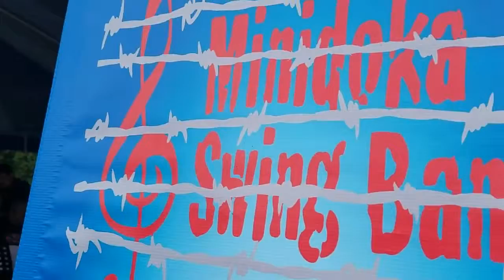Tokyo Boogie Woogie arranged by Kokichi Tagawa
Minidoka Swing Band playing at Sunday Parkways in Milwaukie, OR at the Water Tower Park.